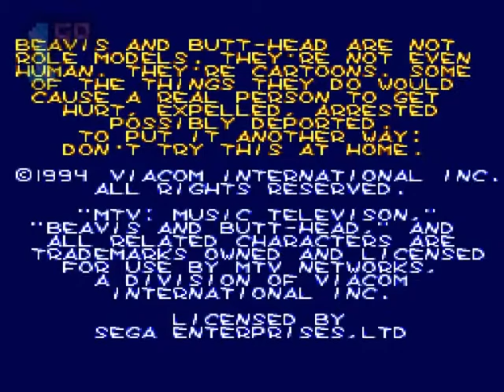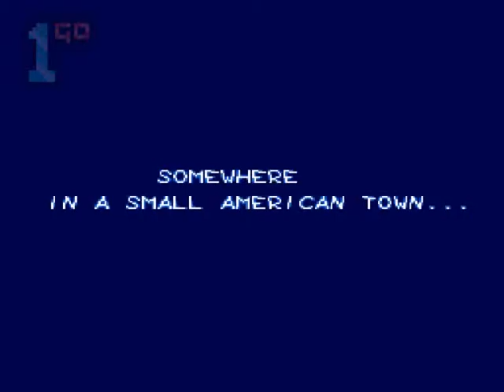1GO Short Play - Beavis and Butt-head (Mega Drive/Genesis) (With Commentary)